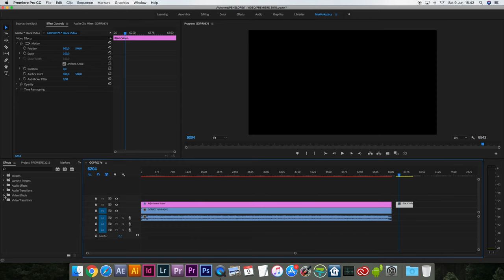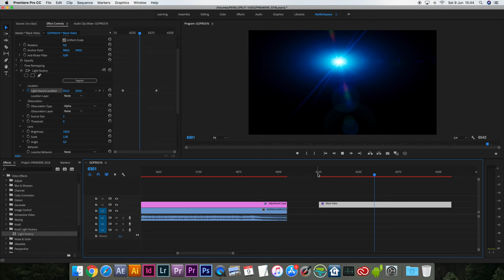Red Giant Knoll Light Factory lens flares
Create beautiful lens flares with Red Giant Knoll Light Factory plugin